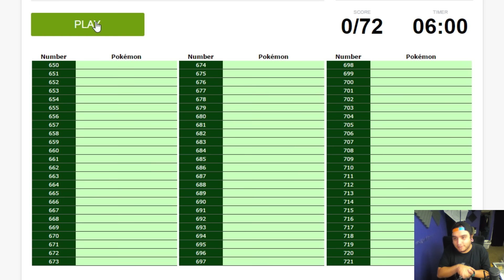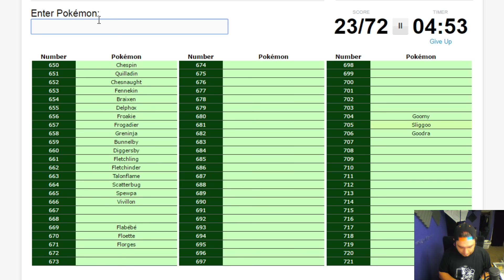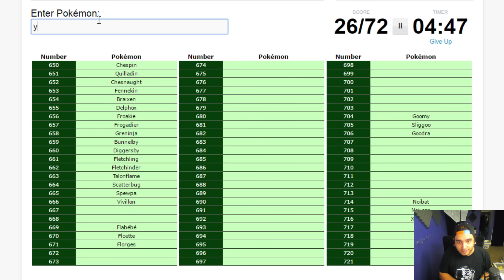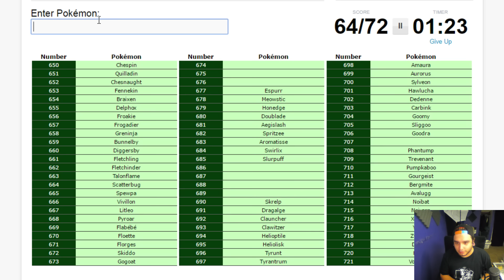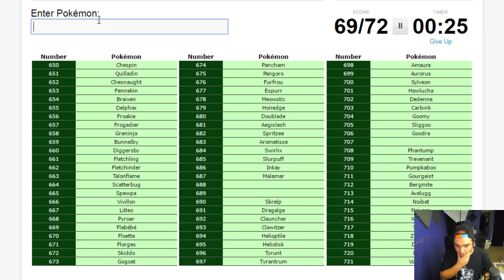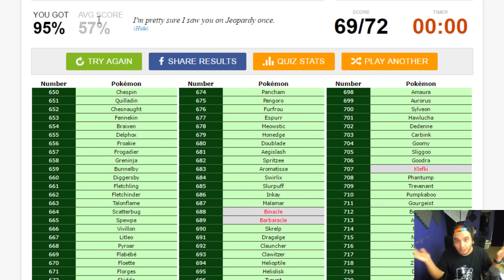Kalos Challenge! w/ Speqtor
As per your requests, I'm taking on the generation 6 challenge!

My Links:

or @Speqtor

Follow me on PokeAmino!

ACloudCalledKlaus - "Colress Theme (Remix)"